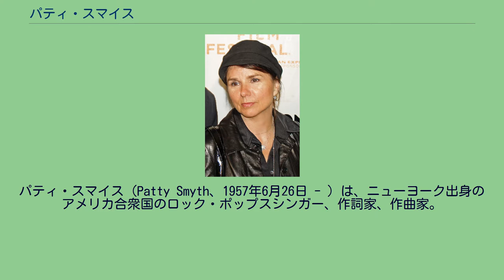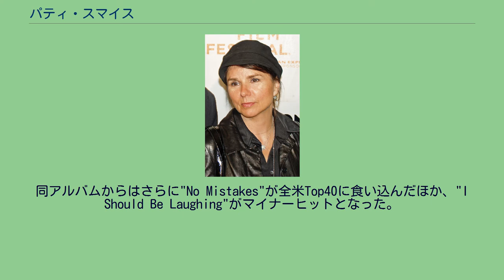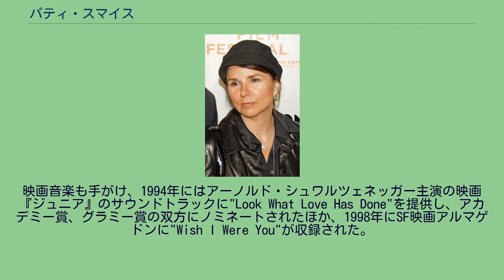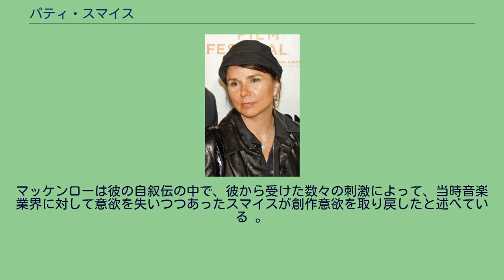パティ・スマイス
パティ・スマイス（Patty Smyth、1957年6月26日 - ）は、ニューヨーク出身のアメリカ合衆国のロック・ポップスシンガー、作詞家、作曲家。
1975年に『ホーセス』でデビューしたパンク・ロック・シンガーのパティ・スミス（Patti Smith）とは別人である。
1980年代中頃、友人で女優のヴァレリー・バーティネリを通じて、バーティネリの当時の夫であったエディ・ヴァン・ヘイレンと知り合う。
エディはデイヴィッド・リー・ロスの脱退時、スマイスを後任候補として熱心に誘ったが、スマイスはこのオファーを断っている。
1982年にスキャンダルのリードシンガーとしてデビュー（詳細はスキャンダルの項を参照）。
オールディーズ・ポップス色を前面に押し出したセルフタイトルのデビューEPは、コロムビア・レコードの歴代売上No.1となった。
同EPから『グッバイ・トゥ・ユー』(Goodbye to You) (全米65位）、『ライン・オン・ユー』(Love's Got A Line On You) (全米59位）のヒットを放ったほか、1984年には『ザ・ウォリアー』(The Warrior) が全米7位の大ヒットとなるも、同ツアー中にバンドは解散。
ソロシンガーとしての活動を開始する。
1985年にザ・フーターズのアルバム"Nervous Night"にゲスト参加。
このときの縁がもとで、1987年に発表したファースト・ソロ・アルバム"Never Enough "にフーターズのメンバーが曲作りで参加。
1992年には、ブルース・スプリングスティーンのE Street Bandのキーボード奏者ロイ・ビタンのプロデュースによる2枚目のソロ・アルバム『パティ・スマイス』をリリース。
ここからシングル・カットされた、元イーグルスのドン・ヘンリーとのデュエット曲"Sometimes Love Just Ain't Enough"がビルボードの2位まで上昇する大ヒットとなり、ゴールド・ディスクを獲得する（スマイスは、そのキャリアの初期にヘンリーのレコーディングにバック・シンガーとして参加したことがあった）。
同アルバムからはさらに"No Mistakes"が全米Top40に食い込んだほか、"I Should Be Laughing"がマイナーヒットとなった。
映画音楽も手がけ、1994年にはアーノルド・シュワルツェネッガー主演の映画『ジュニア』のサウンドトラックに"Look What Love Has Done"を提供し、アカデミー賞、グラミー賞の双方にノミネートされたほか、1998年にSF映画アルマゲドンに"Wish I Were You"が収録された。
パンク・ミュージシャンのリチャード・ヘルとの2年間の同棲の中で1985年に長女ルビーを出産。
1997年4月、元テニスプレーヤーのジョン・マッケンローと結婚。
マッケンローの連れ子（女優テータム・オニールとの間の子）3人と、スマイスの連れ子1人、マッケンローとの間にもうけた2人、計6人の子供とともにニューヨークで暮らしている。
マッケンローは彼の自叙伝の中で、彼から受けた数々の刺激によって、当時音楽業界に対して意欲を失いつつあったスマイスが創作意欲を取り戻したと述べている 。